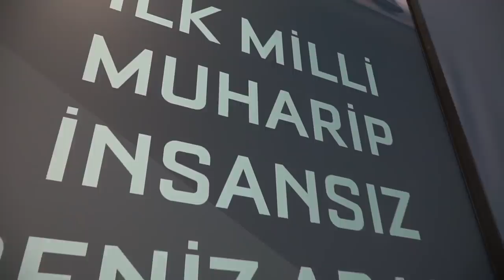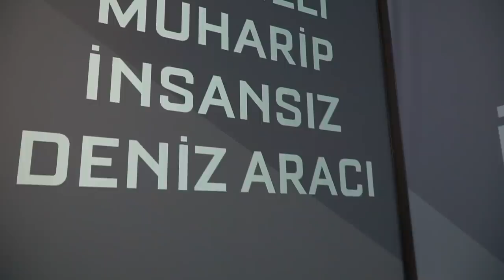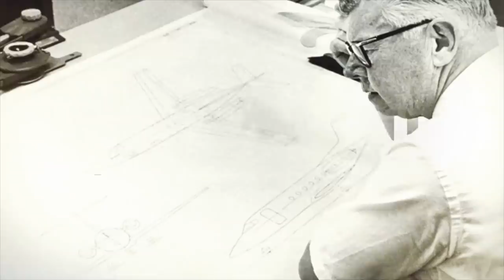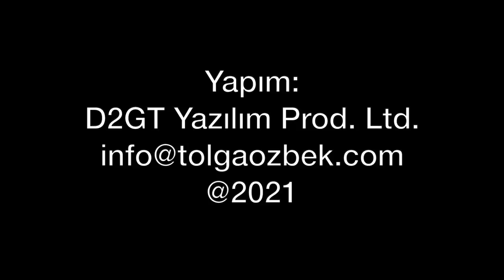Tolga Özbek'le gündem: ULAQ suya indi, TUSAŞ'tan uydu ihracatı, Kış Tatbikatı 2021 ve TAV Esenboğa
Tolga Özbek haftanın gelişmelerini anlatıyor: Gara'ya Türk Silahlı Kuvvetleri operasyonu, Meteksan-Ares'in ULAQ İnsansız Deniz Aracı, TUSAŞ Arjantin'e uydu ihraç ediyor, savaş uçağından geliştirilen Learjet iş jetlerinin fabrikası kapanıyor, Kış Tatbikatı 2021 izlenimleri, TAV tarafından işletilen Ankara Esenboğa Havalimanı...
00:00 - 02:05 Giriş ve TSK'nın Gara'da düzenlenen terör örgütü PKK'ya karşı operasyonu
02:06 - 04:49 TUSAŞ ilk uydu ihracatını Arjantin'e yaptı.
04:50 - 09:08 Meteksan-Ares tarafından geliştirilen ULAQ İnsansız Deniz Aracı suya indirildi teste başladı.
09:10 - 13:13 Learjet iş jeti üreten fabrika kapanıyor. Learjet'in hikayesi.
13:14 - 17:43 Kış Tatbikatı 2021
17:44 TAV tarafından işletilen Ankara Esenboğa Havalimanı eski ışıltılı günlerinden uzak.
Videomuzun müziği, değerli takipçimiz Selçuk Çelebi tarafından hazırlandı:
Kanalı  @Ambient Music Selcuk Celebi   Eserlerine ulaşmak için: